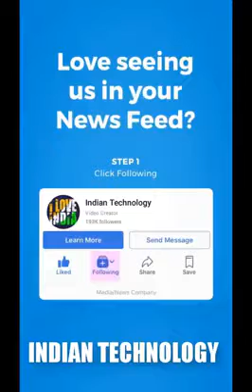Awesome 👍 Car Stickers